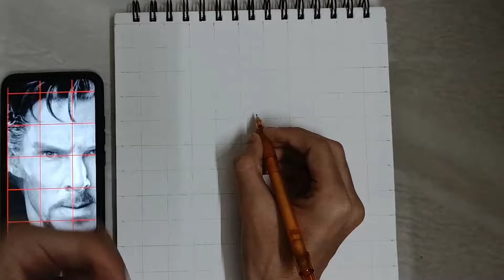How to draw Dr strange sketch| Multiverse of madness| Step to step tutorial